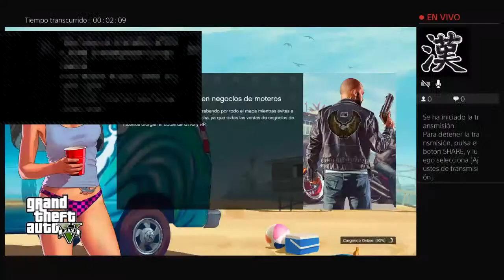Transmisión de PS4 en directo de maarcoo-bbk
Xaroc 09